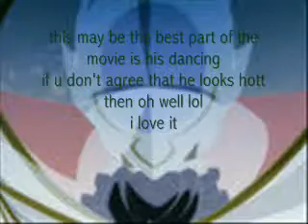step up 2 adam dance read discription